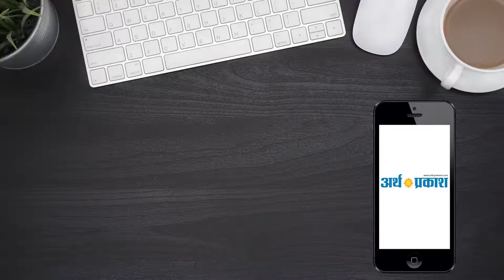कांग्रेस पार्टी ने देश को भ्रष्टाचार के दलदल में धकेल दिया है -नायब सैनी || Arth Parkash Tv